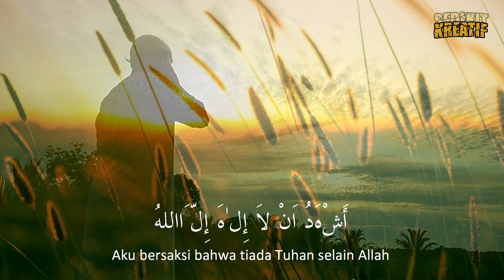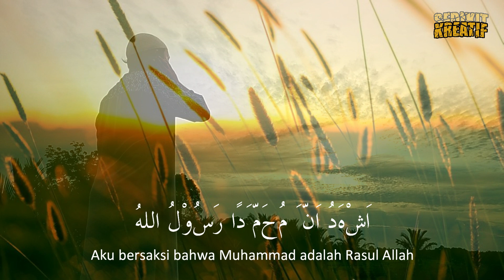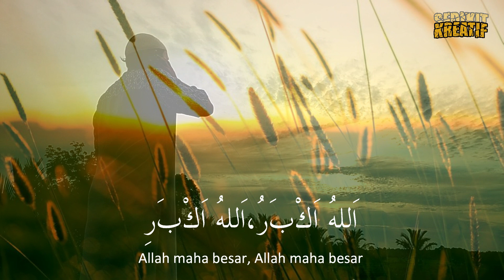MENGGETARKAN HATI !!! Adzan Sedih Oleh Pemuda Anak Honda 70 Asal Barabai Kalsel Part 2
Adzan sedih oleh pemuda asal Barabai, Kalimantan Selatan.
Adzan merupakan panggilan bagi umat islam untuk memberitahu masuknya salat fardhu.

Nada adzan sedih cukup banyak pecinta dan pengagumnya, dan dengan senang hati video lantunan adzan sedih ini kami persembahkan bagi semua sobat kreatif yang sedang membutuhkannya, baik itu untuk belajar adzan, meniru nada adzan, atau renungan diri.

Lokasi shooting video : Desa Kapuh Barikin, Kecamatan Haruyan, Kabupaten Hulu Sungai Tengah, Provinsi, Kalimantan Selatan.

Terimkasih, semoga menjadi amal kebaikan.